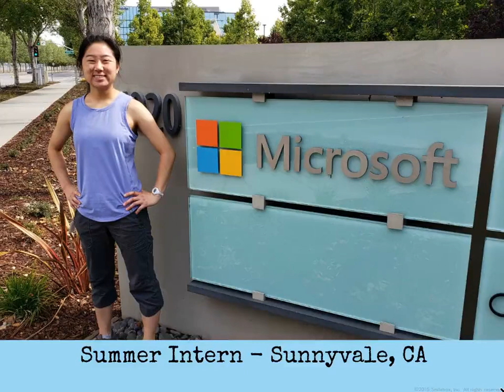Christmas 2019 eCard